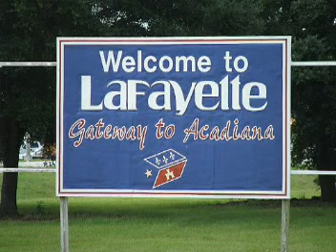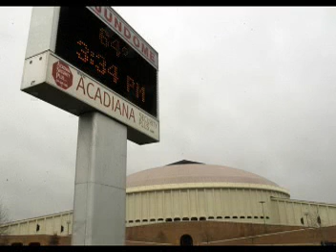Sidewalk Tha Villain - "Louisiana Takeover" remix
Lil Wayne, Lil Boosie, BG, Webbie, Juvenile, Sidewalk Tha Villain, Master P, Hurricane Chris, Mystikal, C-Loc, Max Minelli, Young Bleed, Fiend, Mia X